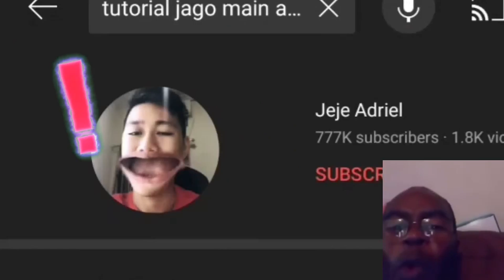JEJE MASUK SQUAD EVOS M1 JADI ROSTER BARU ! - Mobile Legends